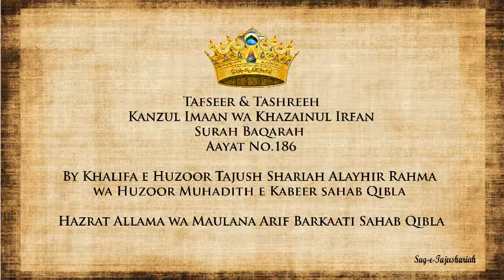Tafseer & Tashreeh Kanzul Imaan wa Khazainul Irfan Surah Baqarah Aayat No.186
Tafseer & Tashreeh
Kanzul Imaan wa Khazainul Irfan
Surah Baqarah
Aayat No.186

By Khalifa e Huzoor Tajush Shariah Alayhir Rahma wa Huzoor Muhadith e Kabeer sahab Qibla
Hazrat Allama wa Maulana Arif Barkaati Sahab Qibla